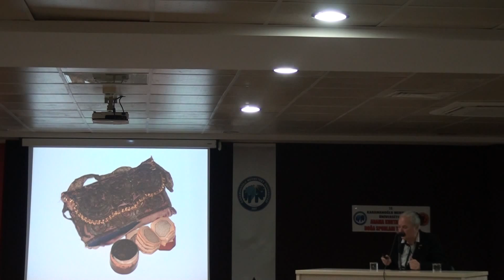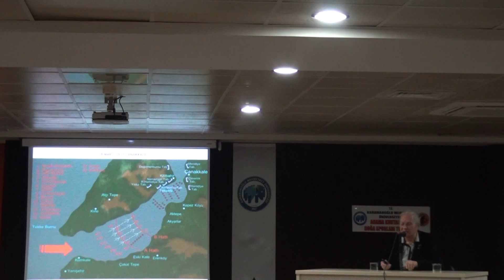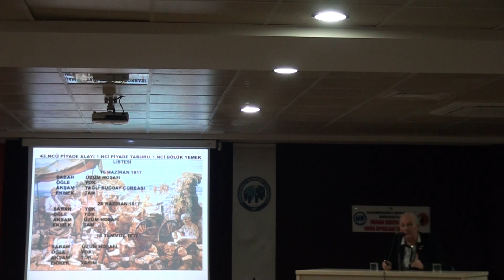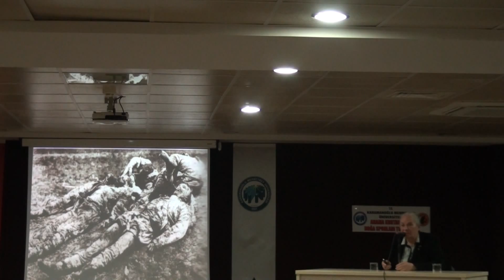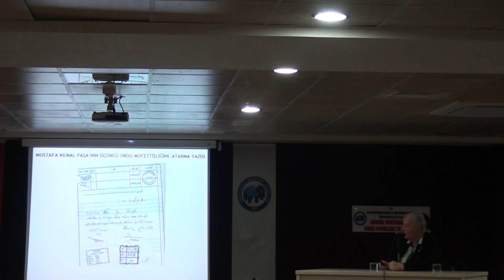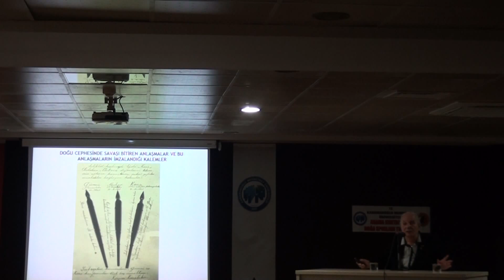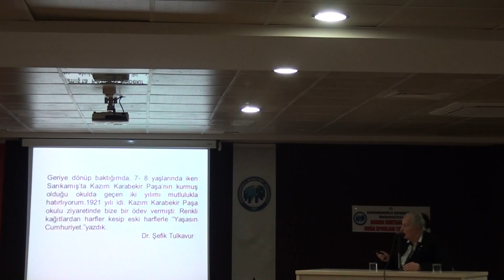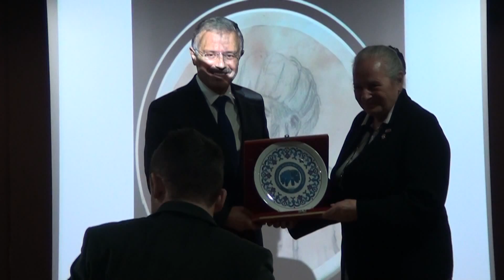KMÜ'de Kazım Karabekir Paşa'yı Anma Programı Timsal KARABEKİR